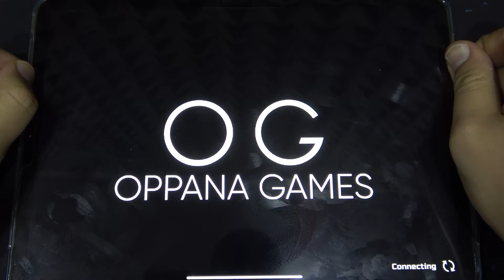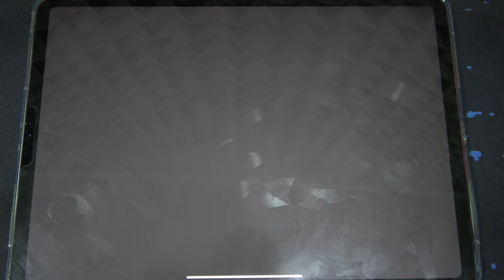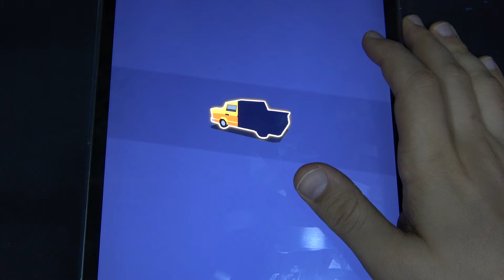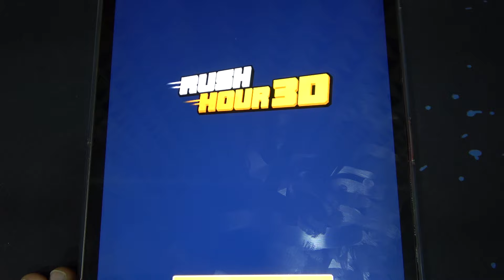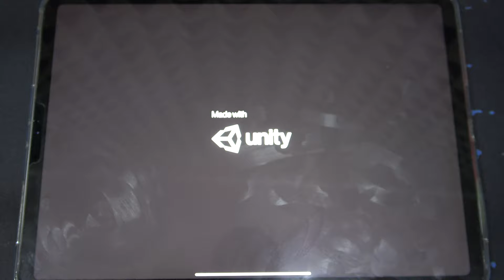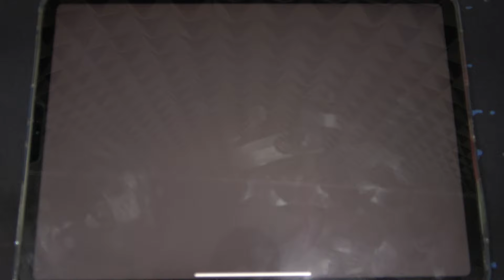Car Simulator 2, Car Parking, Luxury Parking, Drive and Park and More Car Games iPad Gameplay